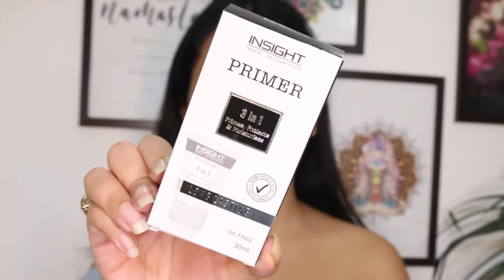Ultimate Makeup Kit for Beginners | Super affordable beginner's makeup kit | Simple everyday look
The Ultimate Kit you have been looking for 🌟👀
@Nidhi Chaudhary created this beautiful look and we are totally amazed by it 🥰
Products Used
*THE ULTIMATE MAKEUP KIT*

Smudge Free Eyebrow Pencil-Dark Gray
Intense Penliner
Perfect Ultra Curl Mascara
Pro Eyeshadow-A
3 in 1 Primer
Glow Highlighter-A
HD Foundation-LNP15
Color Corrector Concealer Palette-Concealer
Ultra HD translucent powder-Ivory
Beauty Blender Sponge Applicator-Orange
Makeup Fixer
24 Hrs Non Transfer Matte Lipstick - Paris Wibes
Super Lip Liner-Pillow Talk

Also ,Get a Free Pouch & A Tote Bag 👜